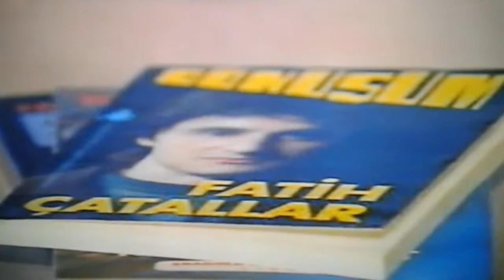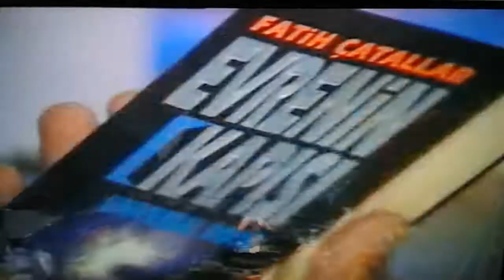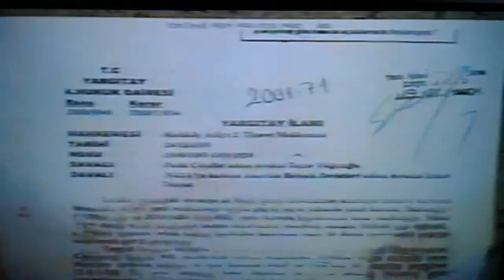Radikal "CESUR YAZAR NASA'YA KARŞI"